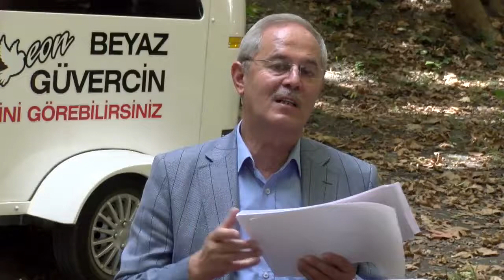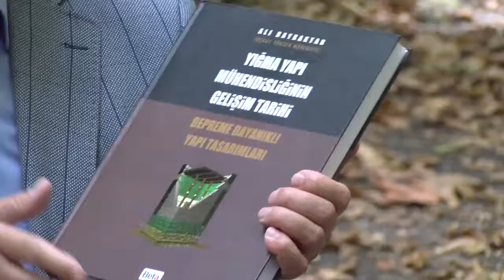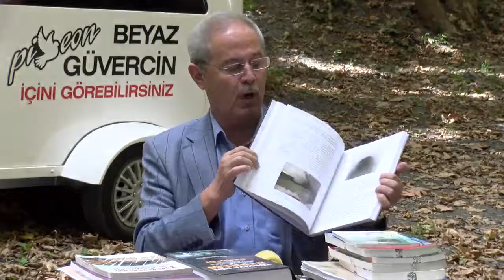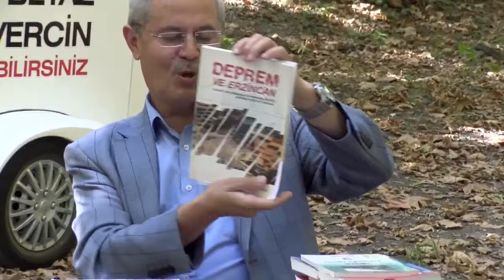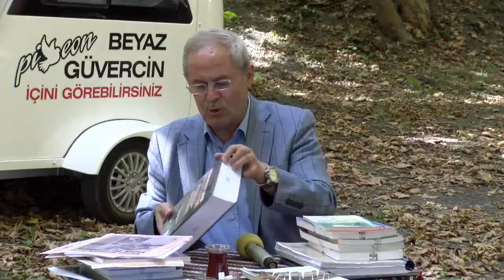Deprem Gerceği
17 Ağustos Marmara Depremi'nin yıl dönümü dolayısı ile ve Ortak canlı Yayın gerçekleştirdi.
Sapanca'da gerçekleşen canlı yayında  depremle ilgili yazılan kitaplar ve depremle ilgili  gazete arşivlerini izleyicilerle paylaşan Devri Alem belgesel TV Program Yapımcısı İsmail kahraman önemli bilgiler  verdi
Canlı yayın programında konuşan Şaban Mergül ise depremde Adapazarı'nda yaşadıklarını izleyenlerle paylaştı.
Canlı yayın Programı büyük ilgi gördü